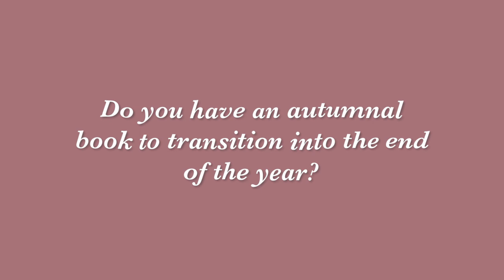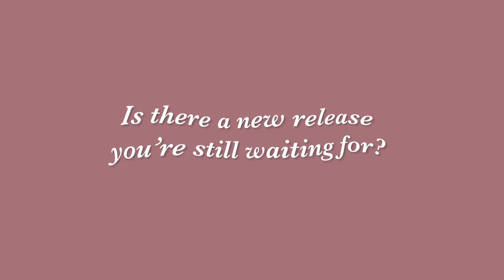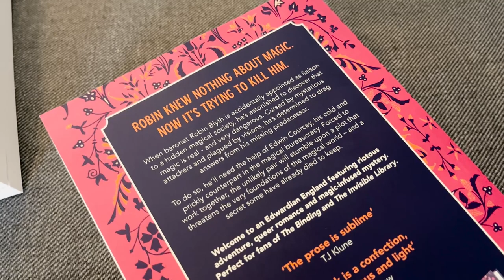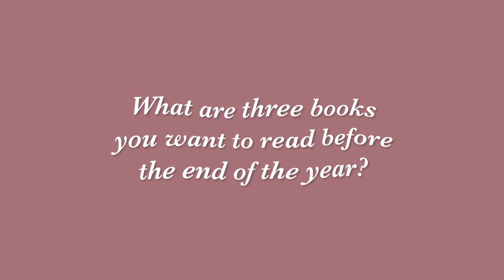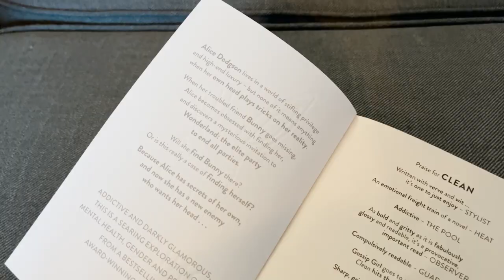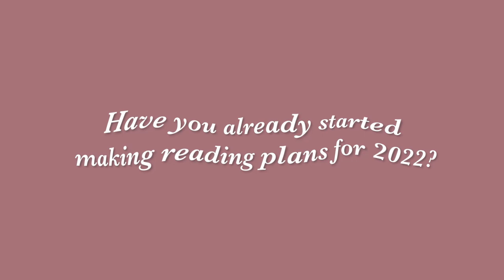the END OF THE YEAR BOOK TAG ✨ my tbr, book recommendations & new releases!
It's almost 2022 so let's chat about my end of the year goals & predictions!

00:00 hi guys!
00:36 which book(s) do I need to finish?
3:16 do I have an autumnal to end-of-the-year "transition book"
4:29 new release I'm still waiting for...
6:10 3 books that are on my end-of-the-year-TBR
8:25 is there a book that might shock you and become a new fave?
8:46 any reading plans for 2022?
10:11 thank you so much for watching!!